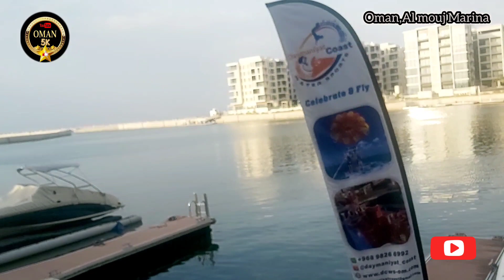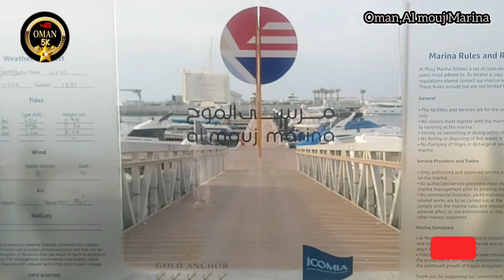Muscat Al Mouj Marina